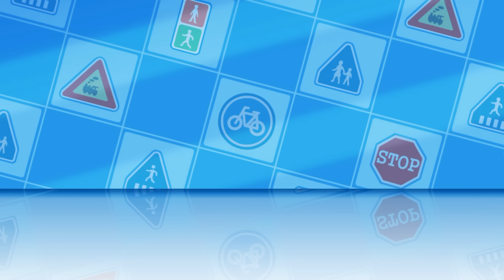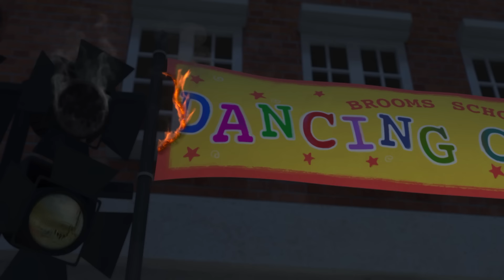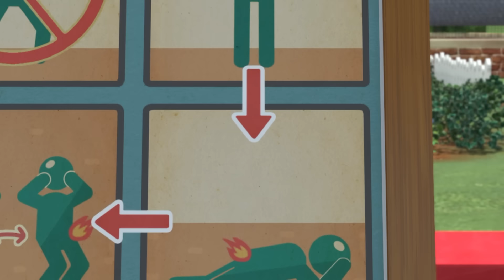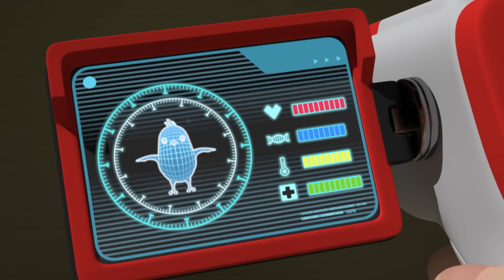母の自転車🚲│安全シリーズ│交通安全,消防安全,生活安全│安全教育│子供向けアニメ│ロボカーポリー テレビ